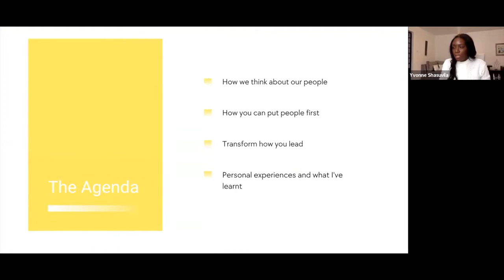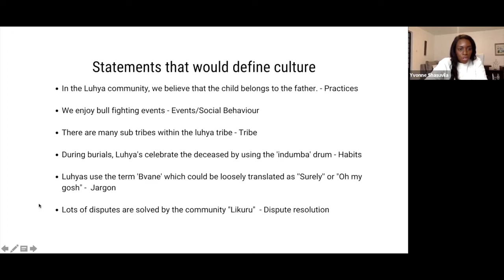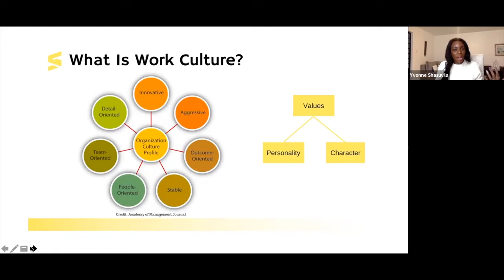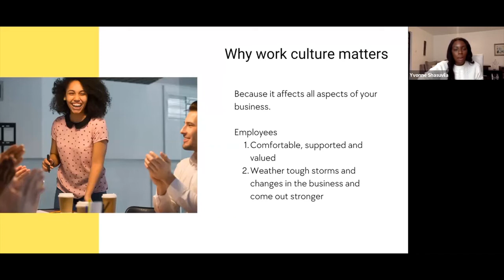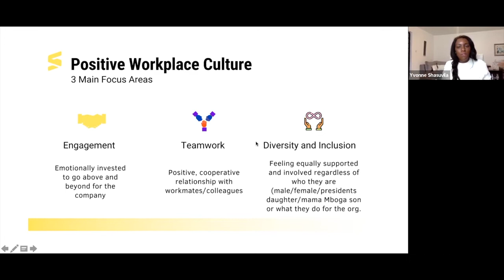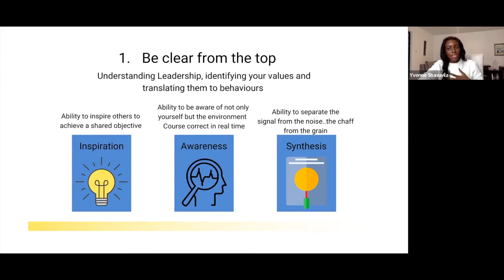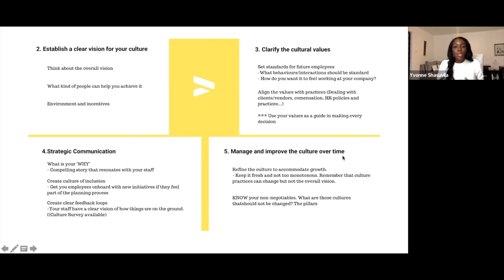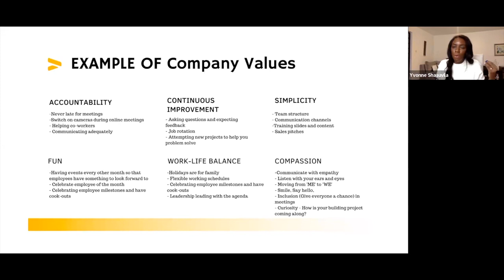KCB Biashara Club Webinar - Building A Strong Team Culture: The Attitude And Atmosphere For Success